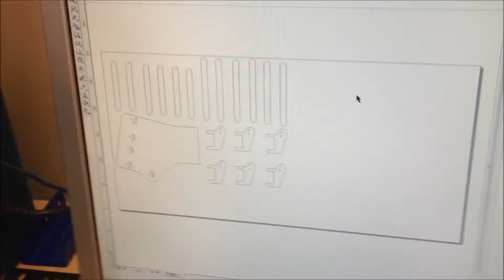Laser cutting, haptic glove project.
Video of my project being cut out of a single sheet of abs using the college laser cutting machine.